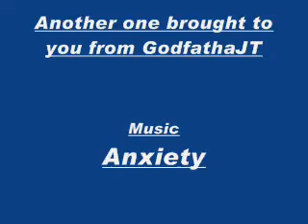Marcus Fenix's Anxiety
A vid about Marcus's struggle for survival using the song Anxiety by Black Eyed Peas.